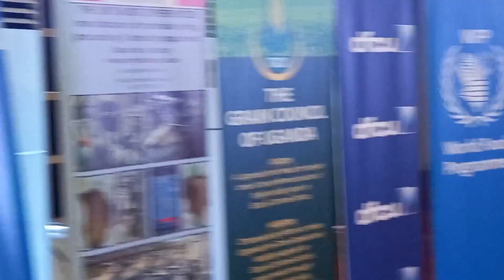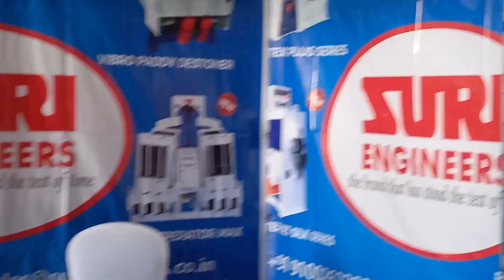Grain Trade Summit Africa/Culture Program/African Tribe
Greetings from Brand Suri Engineers,

We at Suri Engineers Private Limited serving the nation since 1974 through Modernization of High Quality Smart Rice Milling Sector,

We are a manufacturing company with more than 20,000 Sq. Mtr of the working area. Our all products are tested by our team and manufactured with international Standards,We are an ISO 9001:2015 Certified Company,

The manufacturing facilities at Suri Engineers is equipped with state of the art cut to edge technology with TruBend CNC laser cutting machines from Germany (i.e) capacity ranges from 30 Tons / Day Upto 400 Tons / Day Capacity, complete sets of engineering design, research and development, manufacturing, sales service and installation services too,

I would kindly like to inform you that we have installed more than 15,000 plants of Modern High Quality Auto Rice Milling Machines , Parboiling & Drying Plant, (Paddy Cleaner, Vibro De Stoner, Paddy Husker, Pneumatic Husker, Paddy Separator , Vertex Series , Silky Series , Rice Sifter , Rice Grader etc) and they are running successfully in all over INDIA and Abroad, Every Machined is planned, Fabricated And manufactured in a different Sections,

Our Rice Milling Services from "Suri Engineers”

For the rice millers we provide:
· Recommendation of suitable machinery and accessories for complete rice mills,
· Rice Mill Process flow and Plan layout,
· Supply of machinery, accessories and other required material,
· Coordination with team & contractors,
· Installation of plant and machinery,
· Total engineering support and monitoring of the rice mill project progress,
·  Trial run & commissioning of the rice mill plant with committed results,
·  Training and development of operating staff,

Our products are fully manufactured in our factory with highly Experienced Technical Persons,

Rakesh Hiranandani
DGM - Manager Exports

Suri Engineers Private Limited

Address:4/4, I.D.A,Nacharam | Secunderabad | Telangana-500076 |INDIA

QUALITY | TRUST | EXCELLENCE